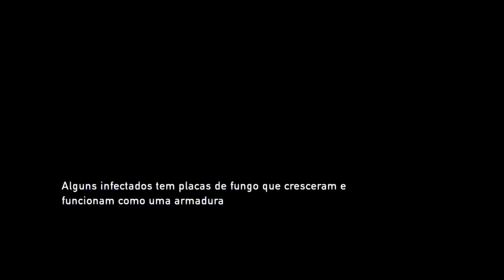The Last Of Us #18